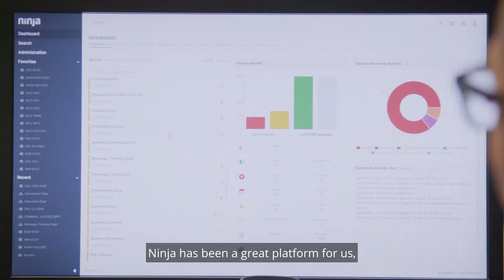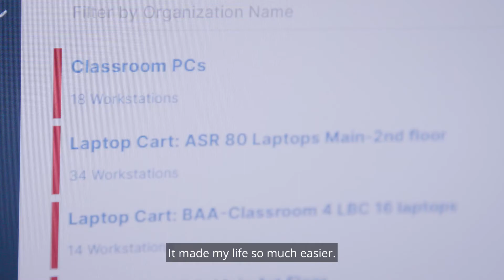How Northwest Career College Manages Distributed Endpoints with NinjaOne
Northwest Career College uses Ninja to bring stability, reliability, and security to their IT estate through efficient and effective remote management.